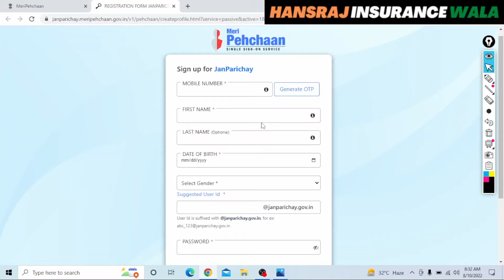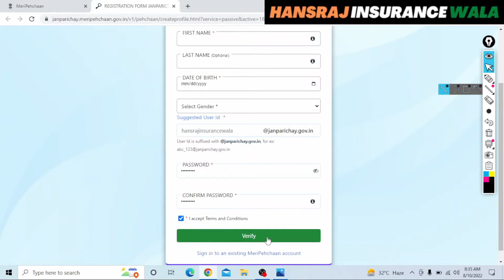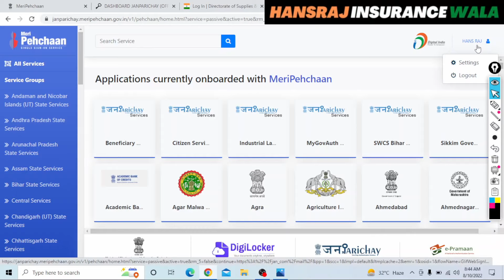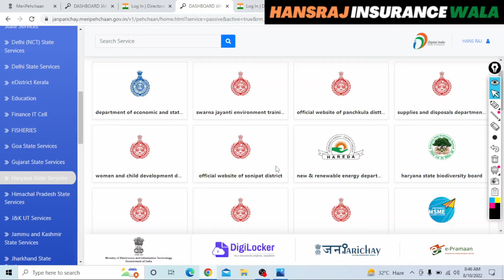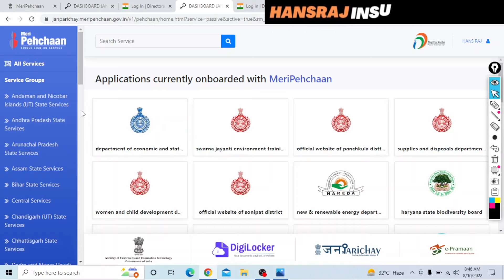Meri Pahchaan Portal पर Registration कैसे करें।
Products I Use
. अधिक जानकारी के लिए हमारी Website पर जाएं :
. Topics cover in this video-
meri pahchan portal par registration kaise kare
how to register on meri pahchan portal
govt latest portal for state service
meri pahchan portal se kya kaam kar sakte hain